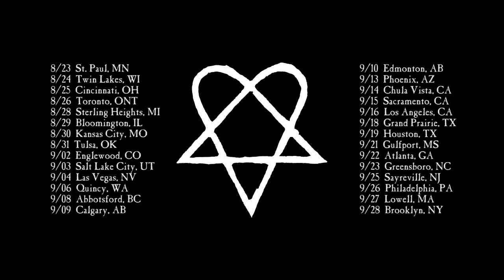HIM Live @ Sterling Heights, MI @ Freedom Hill